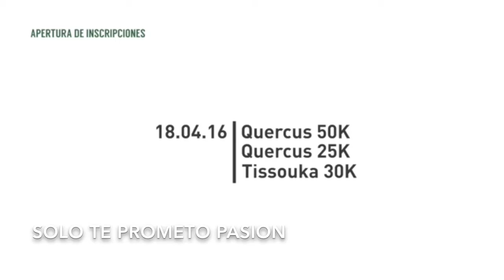SERE SPEAKER EN EURAFRICA TRAIL 2016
El próximo mes de Octubre seré el speaker de la carrera EURAFRICA TRAIL, la primera carrera de trail/ultradistancia a caballo entre dos continentes, Europa y África. No soy el mejor ni el mas experimentado, solo te prometo una cosa SOLO TE PROMETO PASION